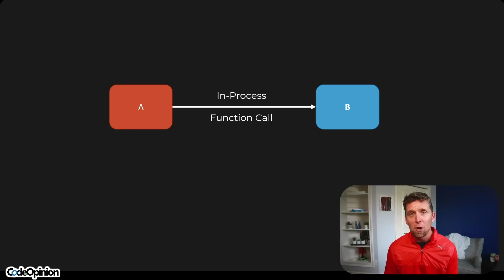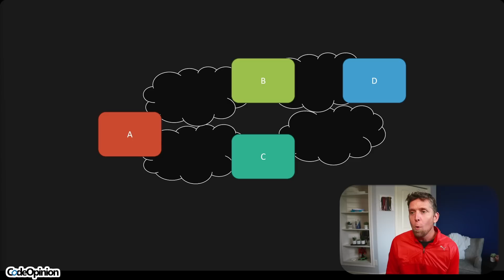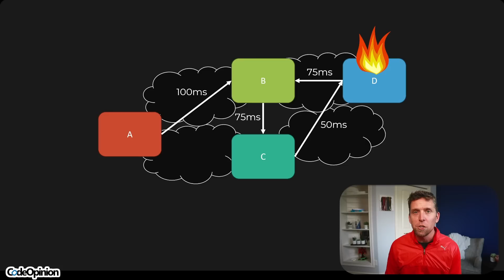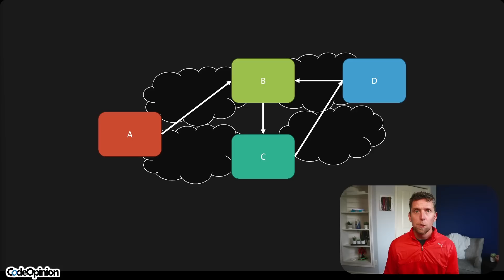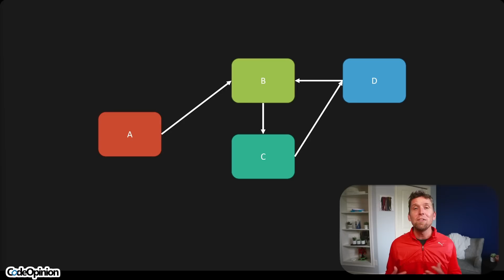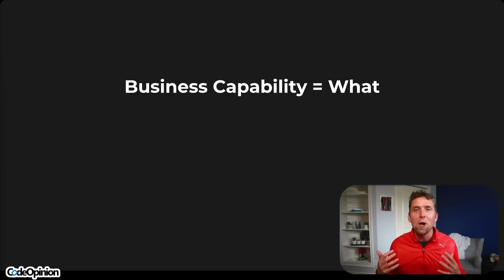If you can't build Microservices, what makes you think you can build a Monolith?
There's a lot of pushback against microservices and a swing back to monoliths. But the question is, if you can't build good microservices system, what makes you think yo can build a good monolith?

0:00 Network Calls
3:35 Monolith
5:05 Entities & Data Focus